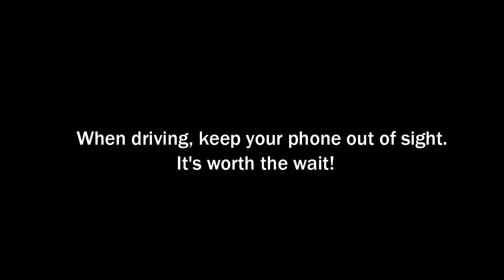Chugiak FCCLA Raise Your Voice 2016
Texting and driving is dangerous. Whenever driving, keep your phone away to avoid an accident.